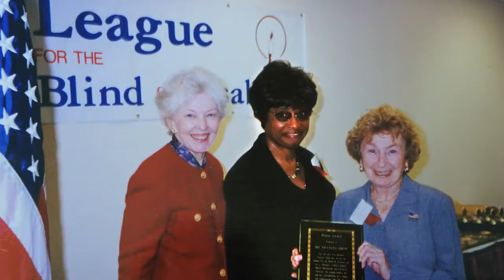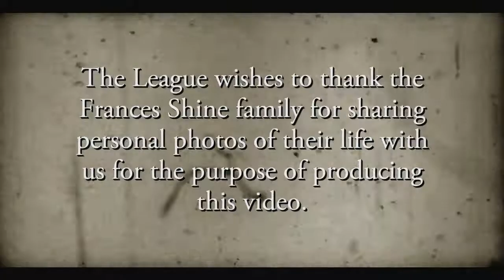Tribute to Francis Shine